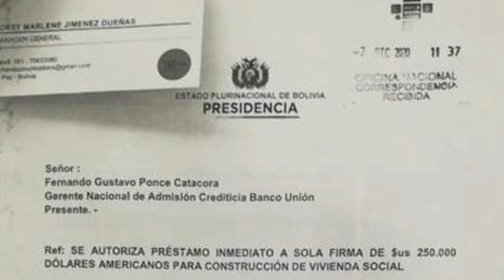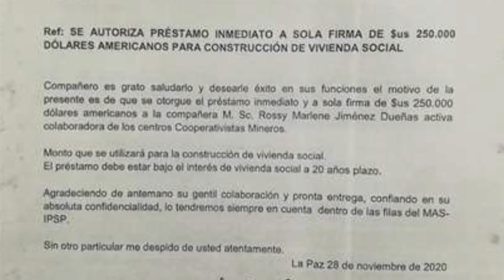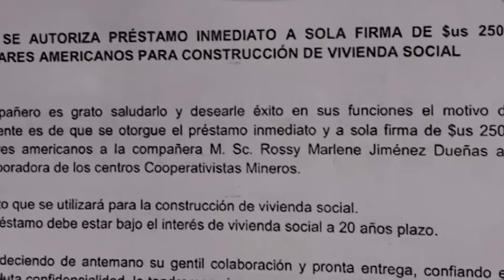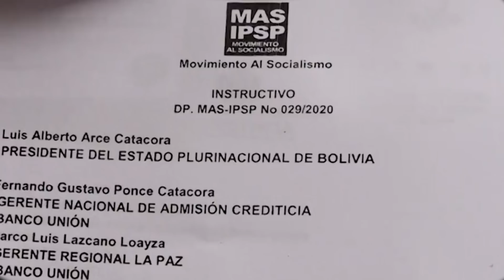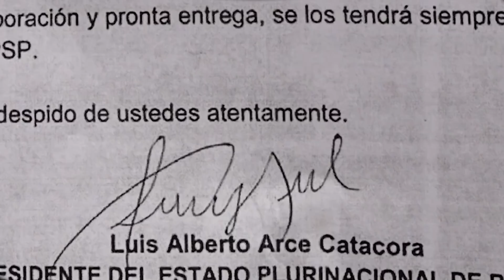F4LSIFICAN LA FIRMA DEL PRESIDENTE PARA S4CAR PRÉSTAMO DE 250 MIL DÓLARES MENCIONÓ MINISTRO JUSTICIA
MINISTRO DE JUSTICIA ESTAMOS ACTU4NDO CON FIRM3ZA DONDE MOSTRO LA CARTA CON LA FIRMA F4LSIFICADA DEL PRESIDENTE ARCE..